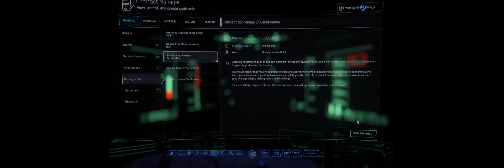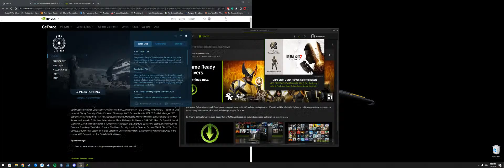Star Citizen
GPU: NVIDIA GeForce RTX 2080
CPU: Intel(R) Core(TM) i9-9900K CPU @ 3.60GHz
Memory: 32 GB RAM (31.92 GB RAM usable)
Current resolution: 3840 x 1200, 120Hz
Operating system: